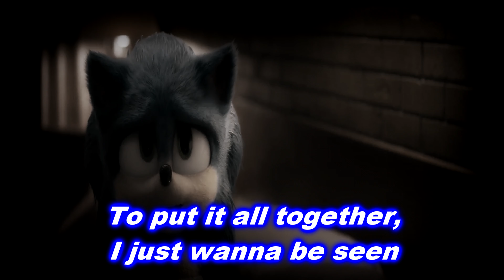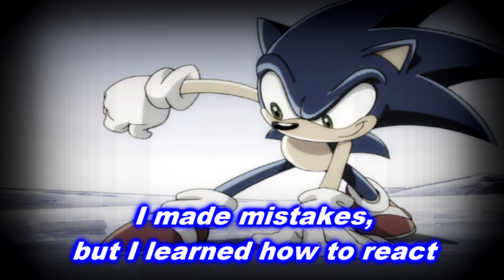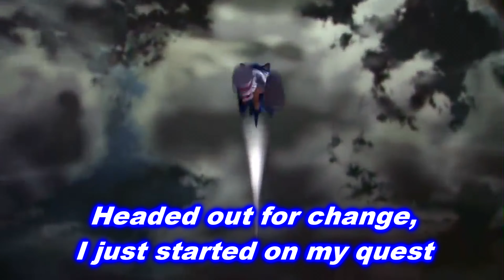Sonic - I Will Be the Best [With Lyrics]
Requested by @SonicSpeedRush

Song: I Will Be the Best by NEFFEX